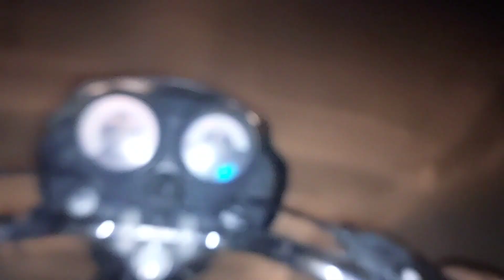Aahat | Scary Women Ghost | लिफ्ट मांगकर बोली शमशान घाट जाना है | Creepy Women | RkR History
Scary Women Ghost | रात 12 बजे | लिफ्ट मांगकर बोली शमशान घाट जाना है | Creepy Women | RkR History